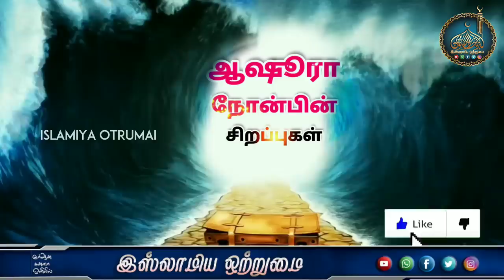ஆஷூரா நோன்பின் சிறப்புகள்_The Virtues of Fasting_ᴴᴰ┇ABDUL BASITH BUKHARI┇Islamiya Otrumai┇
இஸ்லாமிய ஒற்றுமை
🔘தலைப்பு👇
💠ஆஷூரா நோன்பின் சிறப்புகள்_The Virtues of Fasting💠
இப்னு அப்பாஸ்(ரலி) அறிவித்தார்.  ”ஆஷூரா எனும் இந்த நாளையும் (ரமளான் எனும்) இந்த மாதத்தையும் தவிர, வேறெதையும் ஏனையவற்றைவிடச் சிறப்பித்துத் தேர்ந்தெடுத்து நபி(ஸல்) அவர்கள் நோன்பு நோற்பதை நான் பார்த்ததில்லை!”
💠ஷஹீஹ் புகாரி அத்தியாயம் : 2006💠
அல்லாஹ்வின் தூதர் (ஸல்) அவர்கள் கூறினார்கள்: ரமளானுக்கு முந்தைய நாளும் அதற்கு முந்தைய நாளும் நோன்பு நோற்காதீர்கள். (வழக்கமாக அந்த நாளில்)  ஏதேனும் நோன்பு நோற்கும் மனிதரைத் தவிர! அவர் அந்நாளில் நோன்பு நோற்கட்டும். - இதை அபூஹுரைரா (ரலி) அவர்கள் அறிவிக்கிறார்கள். இந்த ஹதீஸ் இரு அறிவிப்பாளர்தொடர்களில் வந்துள்ளது. - மேற்கண்ட ஹதீஸ் மேலும் ஐந்து அறிவிப்பாளர்தொடர்களில் வந்துள்ளது.
💠ஸஹீஹ் முஸ்லிம் அத்தியாயம் : 1976💠
ஆயிஷா (ரலி) அவர்கள் கூறியதாவது: அல்லாஹ்வின் தூதர் (ஸல்) அவர்கள் தம் துணைவியருடன் ஒரு மாதகாலம் சேரப் போவதில்லை என்று சத்தியம் செய்துவிட்டு (விலகி) இருந்தார்கள். பின்னர் இருபத்தொன்பது இரவுகள் முடிந்ததும் (அந்த இரவுகளை நான் எண்ணிக்கொண்டே இருந்தேன்) என்னிடம்தான் முதன்முதலில் வந்தார்கள். அப்போது நான், ”அல்லாஹ்வின் தூதரே! தாங்கள் ஒரு மாதம் எங்களிடம் வரமாட்டீர்கள் என்று சத்தியம் செய்திருந்தீர்களே, இருபத்தொன்பது நாட்கள் முடிந்ததும் வந்துவிட்டீர்களே? நான் அந்த இரவுகளை எண்ணிக் கொண்டிருந்தேனே!” என்று கேட்டேன். அதற்கு அல்லாஹ்வின் தூதர் (ஸல்) அவர்கள், ”மாதம் என்பது இருபத்தொன்பது நாட்களாகவும் இருக்கும்” என்றார்கள்.
💠ஸஹீஹ் முஸ்லிம் அத்தியாயம் : 1977💠
♻உரை🎤
┇MOULAVI ABDUL BASITH BUKHARI┇
♻உரை🎤
           ┇இஸ்லாமிய ஒற்றுமை┇
📲YouTube Like👇
📲Gmail I'D👇
          ┇இஸ்லாமிய ஒற்றுமை┇
                 ┇ALL PAGE LIKES┇